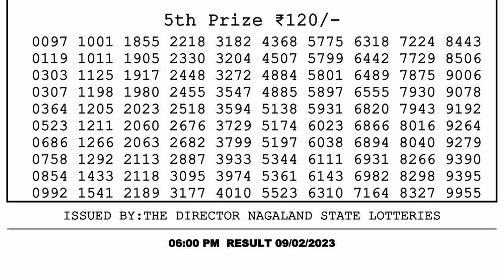🔴 Lottery Sambad Live 06:00pm 09/02/2023 Day Nagaland State Dear Lottery Result Pdf Download